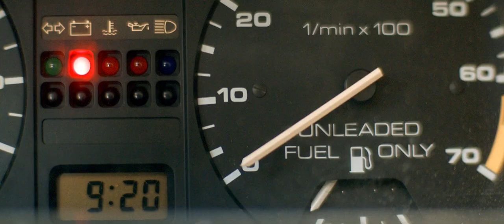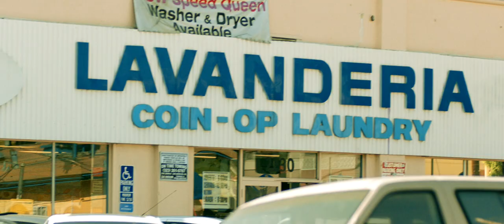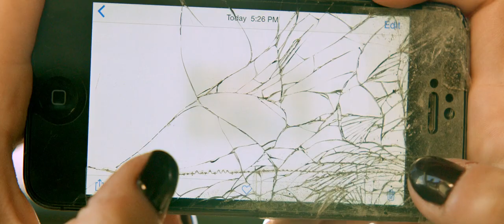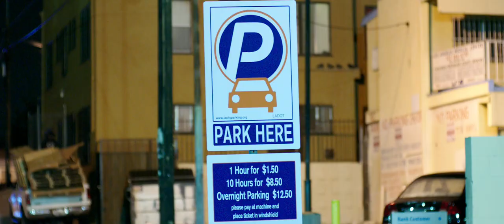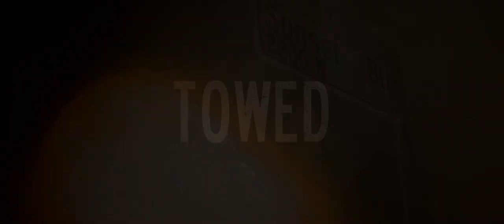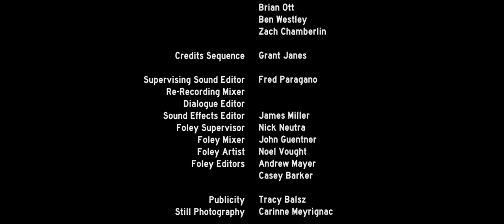Short film about getting your life back in gear | "Towed" - by Grant Janes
A short film about getting your life back in gear: Life seems exceptionally bleak to Liza when she finds herself temporarily stuck in her car with no home, no money, no gas, and seemingly no way forward - until a most unlikely source helps get her life back in gear.

Director - Grant Janes
Writers - Tonya Agurto, Grant Janes
Screenplay - Tonya Agurto, Grant Janes
Producer - Tonya Agurto
Cast - Celesta DeAstis, Bobby Moreno, Benjamin Norris, Louisa Abernathy
Year - 2015